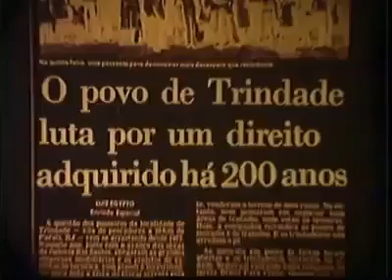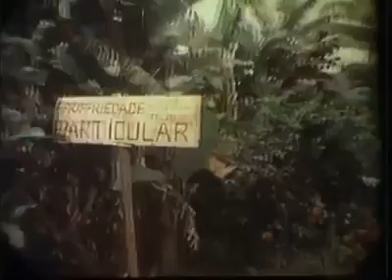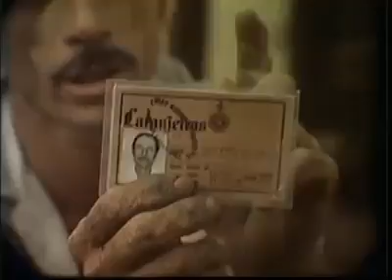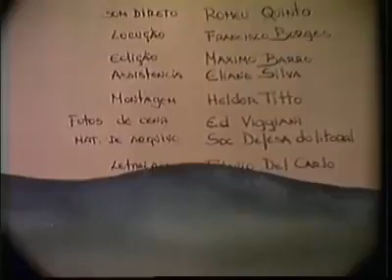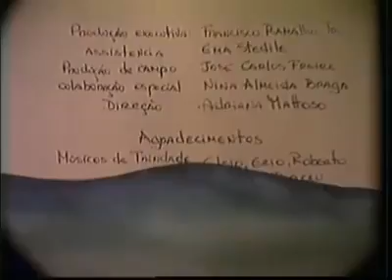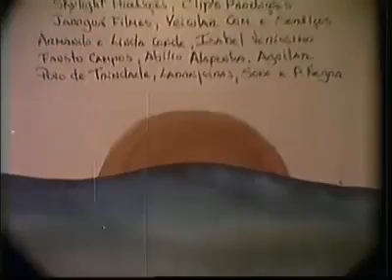(1979) Documentário Vento Contra: Luta e Resistência do Caiçara Trindadeiro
Documentário "Vento Contra", história de luta e resistência do Caiçara "Trindadeiro", imagens raras de Trindade gravadas em 1979. Belo Trabalho e Filme de Adriana Mattoso.